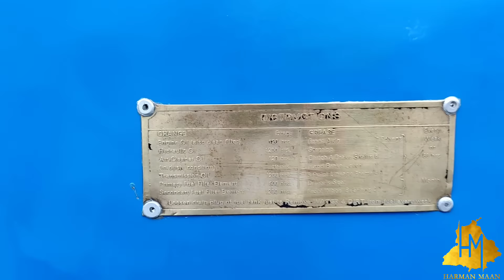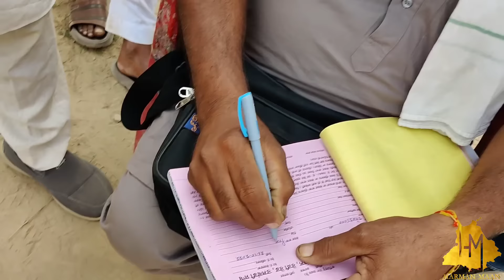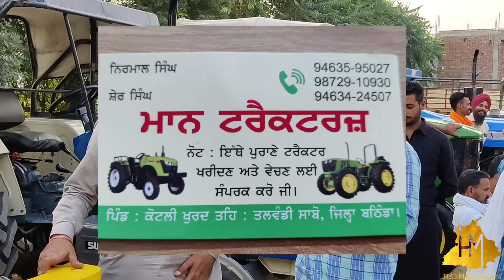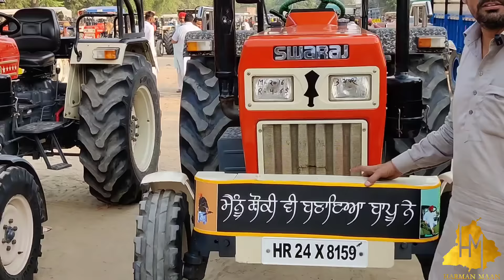ਏਨੇ ਸਸਤੇ ਰੇਟ ਤਲਵੰਡੀ ਸਾਬੋ ਟਰੈਕਟਰ ਮੰਡੀ। टरैकटर मंडी तलवंडी साबो।Talwandi Sabo Tractor Mandi, 26/10/22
cheapest tractor sale in talwandi sabo .
@HARMAN MAAN
#5310 Di265 , Mahindra DI 265,Swaraj 855 , sonalika Di 750